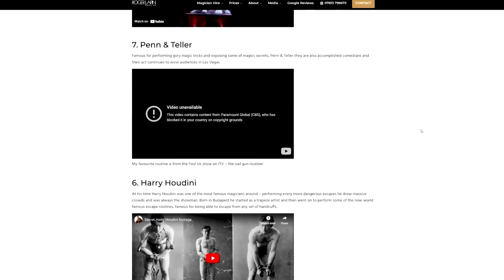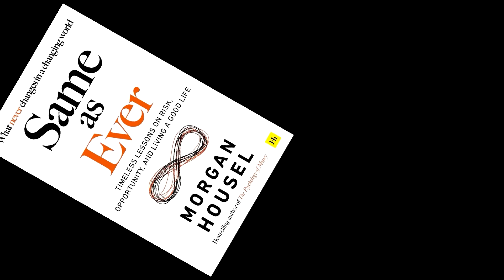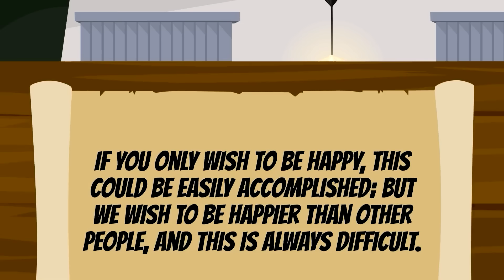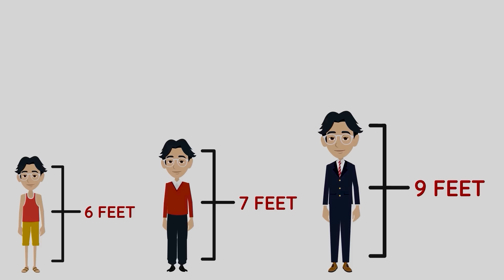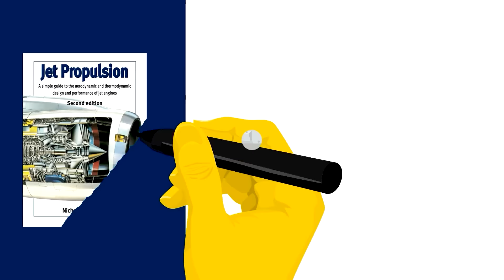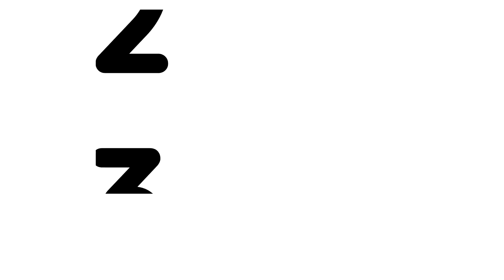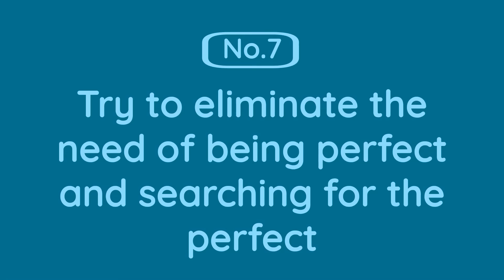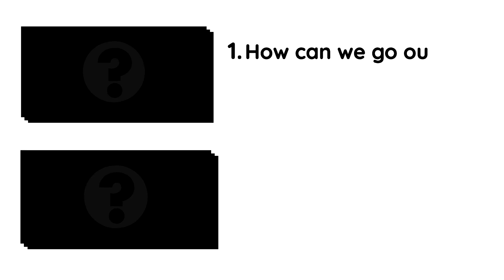7 Things You Should Quitely DELETE in 2024 for best LIFE | Same As Ever Book Summary Hindi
Same as Ever Book by morgan housel Summary in Hindi

Same As Ever book

00:01 - the punch that killed the Great Houdini
02:32 - Eliminate 1st- I Know Everything attitude
05:26 - eliminate 2 - People In the 1950s were happier
07:48 - Eliminate 3 - Story of Robert Wadlow
10:29 - Eliminate 4 - 1920s When the Depression was at its peak
14:40 - Eliminate 5 - The need to be too Good
15:51 - Eliminate 6 - the arrogance of being too good
17:21 - Eliminate 7 - Blind Optimism
19:26 - Eliminate 8 - Try to eliminate the need to be perfect and search for the perfect

Let’s do something different to make 2024 the best year of our lives - do comment if you want that as well

Morgan Housel's book, "Same as Ever," offers a powerful tool to understand the changing world. The book teaches us to focus on what remains constant, rather than speculating about the future. Housel's approach to investing involves optimizing risk, seizing opportunities, and living our best life.